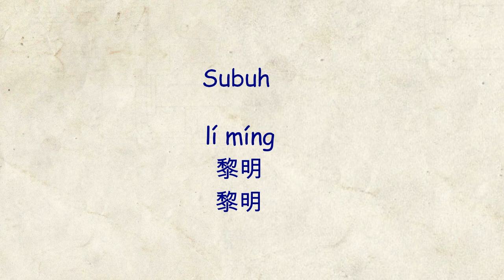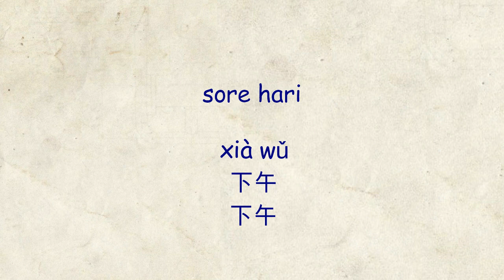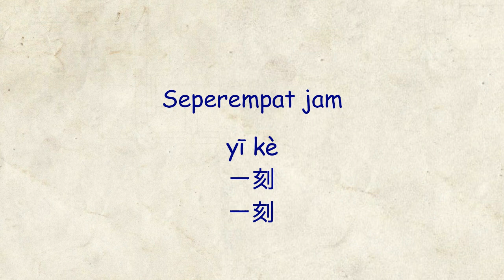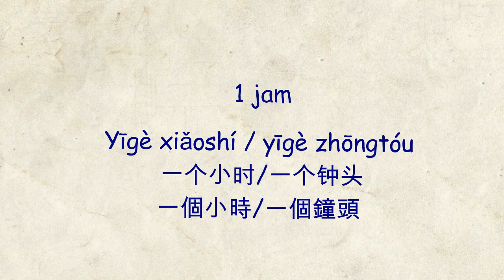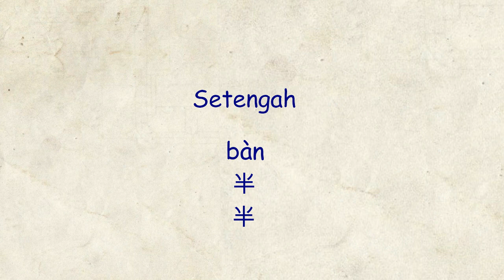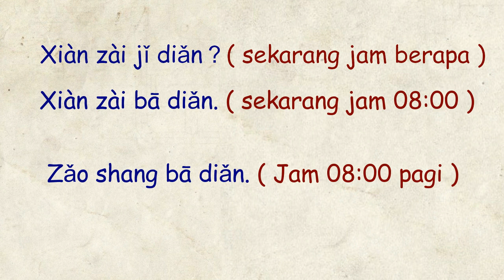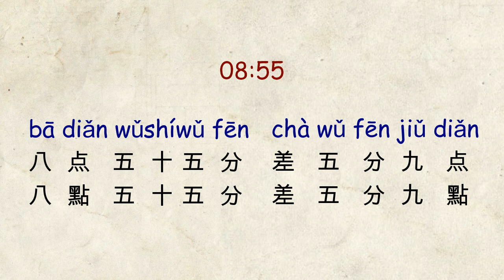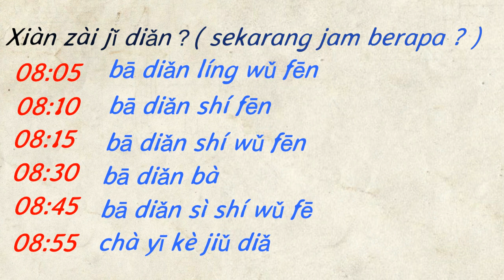Belajar Mandarin tentang waktu dan jam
Bahasa Mandarin waktu dan jam.
Belajar Mandarin di TV Mandarin.

video lainnya di TV Mandarin